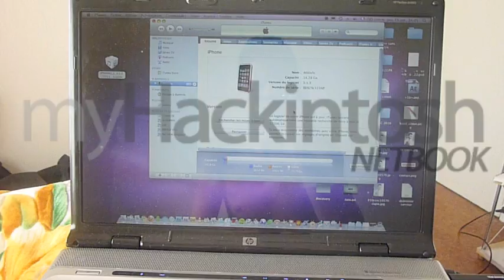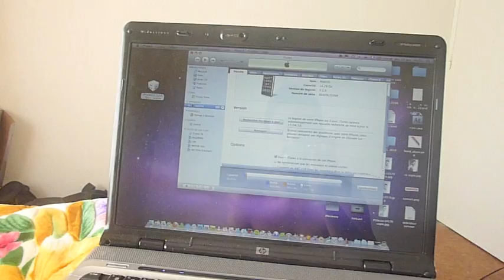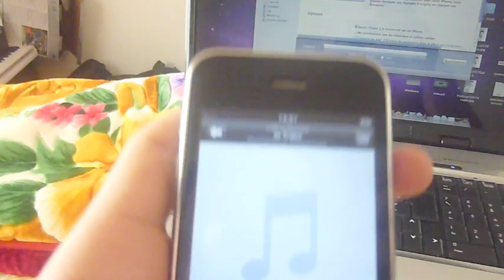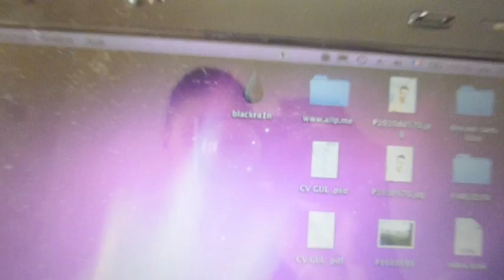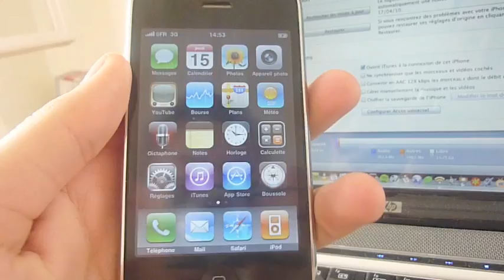DOWNGRADER 5.0 5.01 4.3.4 4.3.3 4.3 4.2.1 4.2 4.1 4.0.2 4.0.1 4.1 4.0 3.1.3 3.1.2 IPHONE 3G 3Gs